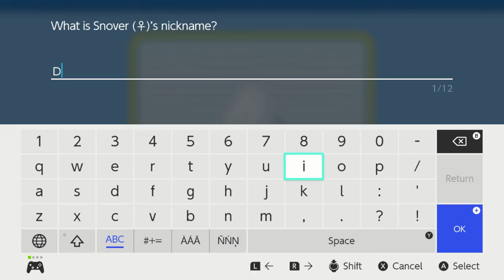Sinnoh's Pokédex Bites Back - Pokémon Shining Pearl Nuzlocke #11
There are like two fire type Pokémon and three electric type Pokémon in DP Sinnoh's Pokédex, so there had to be some others to fill in for Gym Leader's teams... who knew that'd come back to haunt us... we never should've talked about Zelda.

Pokémon Brilliant Diamond and Pokémon Shining Pearl are 2021 remakes of the 2006 Nintendo DS role-playing video games Pokémon Diamond and Pearl. The games are part of the eighth generation of the Pokémon video game series and were developed by ILCA and published by Nintendo and The Pokémon Company for the Nintendo Switch. They were developed by ILCA; as such, they are the first main-series Pokémon games to have a different company as the lead developer instead of Game Freak.